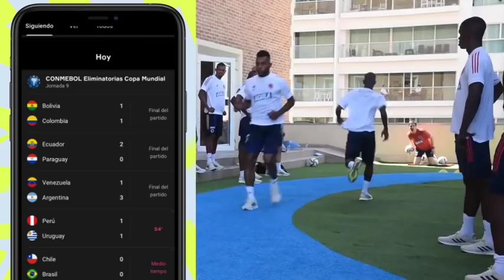Deportivo Cali 0 - 1 Deportes Tolima ☝🏻 No levanta el campeón, el profe pide apoyo del hincha.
SOCIALES